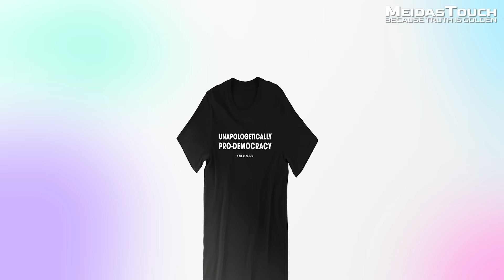Former Astronaut Garrett Reisman on living in SPACE and avoiding MASS EXTINCTION | Burn The Boats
Garrett Reisman, who flew multiple times into space and later served as Director of Crew Operations for Space-X, discusses the challenges of cooperating with Russia on the International Space Station, the danger that conspiracy theories pose to free societies, and the importance of protecting the planet.